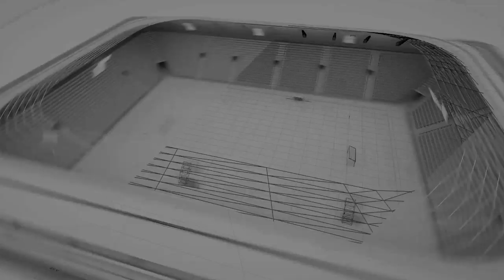Жесток дуел на лустраторите Томе Аџиев и Чедомир Дамјановски во Стадион на Канал 77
Дамјановски: Спиеш ли мирно Томе?
Аџиев: Се е чисто по закон и по документи... Со такви залутани лустратори како Чедо нема што да разговарам!

Гости во студио: Чедомир Дамјановски и Даут Даути - поранешни членови на комисијата за лустрација

Аудио и видео продукција: Даниел Шиндев и Зоран Пери Ристoвски

Продукција: Канал 77, 2020